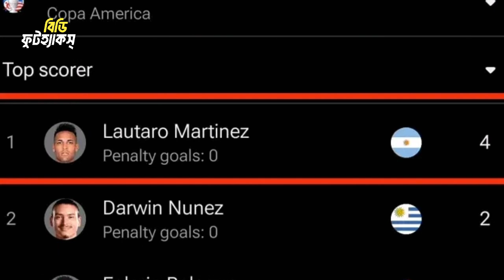ভয়ংকর রুপে ফর্মে ফিরলো মার্টিনেজ 🔥|| এবার গোল বন্যায় ভেসে কোয়ার্টার ফাইনালে আর্জেন্টিনা 🇦🇷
➡️ About us:
In this Channel, we discuss all kinds of football related topics, and we discuss all kinds of news About football Game in our own languages in Bengali.

👍 LIKE 💬 COMMENT'S ↪️ SHEAR.